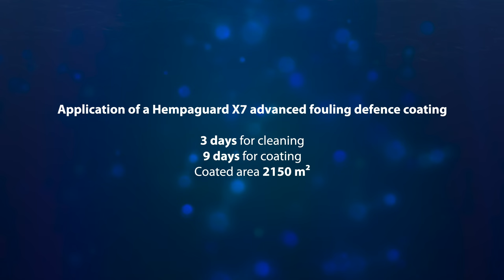STUNNING MAKEOVER | SILICONE PAINT APPLICATION on CARGO VESSEL ARCTIC ROCK at BLRT Repair Yards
Check out this stunning makeover of a general cargo vessel ARCTIC ROCK of Hartman Seatrade!

We've followed every step of the project execution, and proudly unveiling the result!

Silicone paints provide a smooth, sleek finish that not only enhances the vessel's appearance but also ensures a long-lasting protective barrier, extending the lifespan of the vessel and its coating, which is crucial for both operational and environmental sustainability.

Witness the vessel's incredible journey to efficiency and sustainability.
Explore the vessel's new look in the video reference!